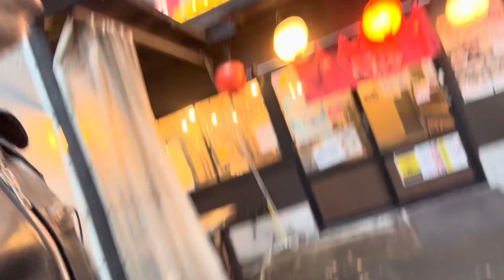Bianchi Roma3を名古屋のショップでゲット🤣さっき、Bitcoinが20534.0ドルまで上がっていた。当分下がらないかな😱